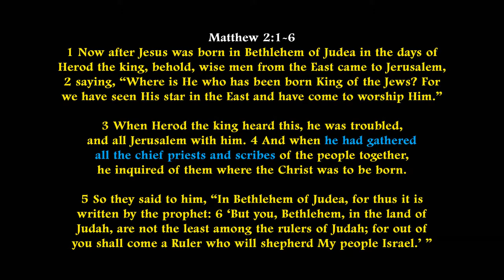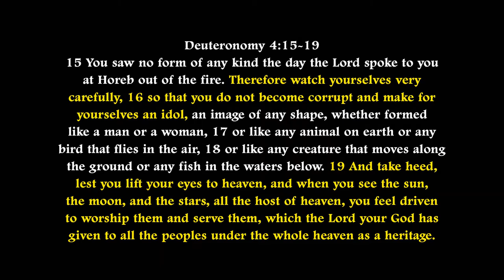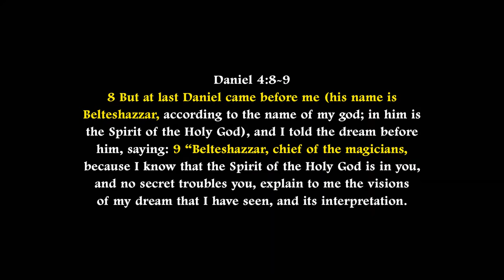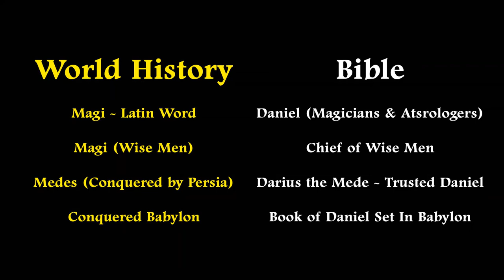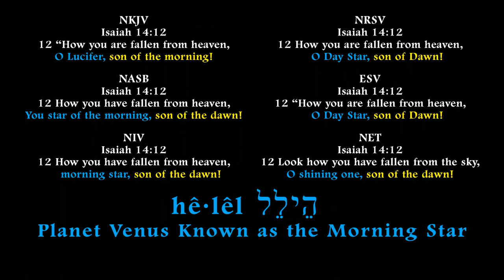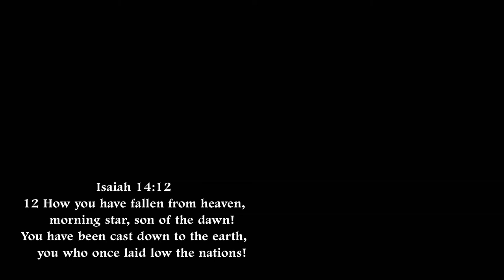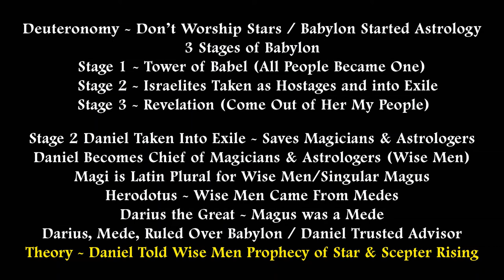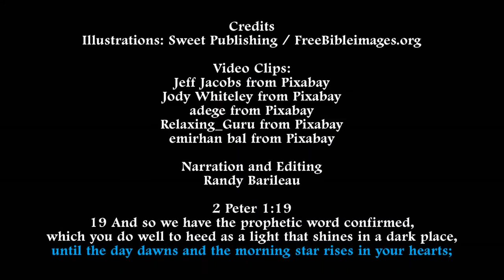Bible Study- The Star of Bethlehem, the Magi, and the Connections in the Bible to the Overall Story.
This video is about the star of Bethlehem, the Magi and the connections. We'll take a 2 track story, first about the Magi, then we'll analyze that unusual Star over Bethlehem in order to find a connection in the overall story in the bible.

The bible is the inerrant Word of God, on this channel we believe that the Bible is the truth. Although it was written by 40 different human authors, there was one common ghost writer and that is The Holy Spirit which inspired all of them. This channel tries to stay away from theology but instead focuses on a unique Bible Study approach by connecting the bible as a whole book using tools such as typology, parallelisms, and multiple-layered contextualized connections. Yes, God can operate on different levels at the same time, to mean more than one thing at the same time.

I enjoy a deep dive Bible Study, and always will cite scripture to back up the conclusions.

Here is a 3 part series following the connections from Holy Spirit to the 2 pillars mentioned throughout the bible and follow that into the end times in Revelation:

Jesus and his ride into Jerusalem on a Donkey with the sons of David: